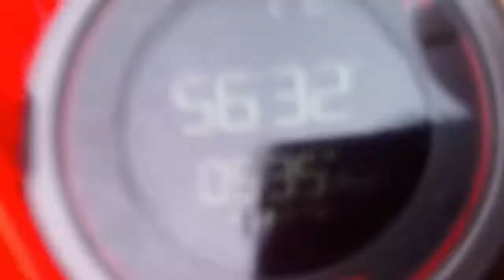#04-2 - ENTRAINEMENT [ NTMF ] 80KM - SEMAINE 04 - BILAN ALLURE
La 4ième semaine s'achève sur un bon bilan. L'entrainement pour le Nord Trail Monts de Flandres prend de l'allure... Je vous propose de visionner ma séance du Mercredi 4 septembre... Vitesse "allure 10k"